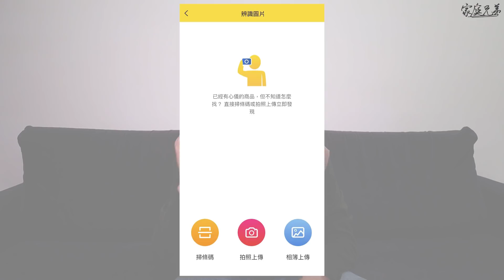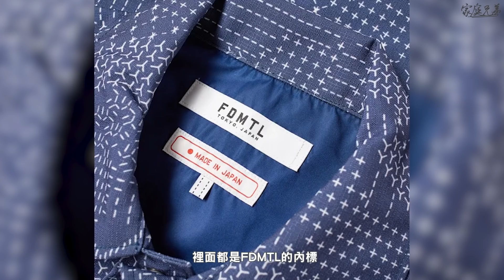藍染布料服飾品牌FDMTL簡介、開箱、Noragi穿搭！日牌購物新方式，覓蜂購物介紹！外加FDMTL品牌標小觀察分享！｜家庭兄弟 feat.覓蜂購物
覓蜂購物網羅了許多品牌，
讓大家不用特意跑去各官網購物，
並且省去許多操作流程，
以及匯款到虛擬戶頭等手續，
就是要讓你直接刷卡，直寄到家！
更多說明請看這邊喔～

★『粉絲專屬優惠』
註冊完成後，到「我的」頁面選擇「填寫邀請碼」，輸入【family】即可獲得300日幣的紅包！

紅包就相當於購物金，
還有就算沒有買到滿萬日幣免運費，
國際運費也只要1000日幣喔!

附上我這件的詳細資訊，有興趣的朋友也可以購入啦~
FDMTL - INDIGO LONG CARDIGAN 3YR WASH
商品編號(深藍款)：926902（11/28售完補貨中）
商品編號(淺藍款)：2182063

FDMTL真的是我關注很久的牌子，
雖然我本來以為我第一個入手的會是褲子，
但這次看到這件的色落、紋路、寬鬆版型，
就完全忍不住選這件了～
還有像是Noragi也有長短版之分，
感覺上這幾年的品牌比較常出短版的，
長版反而就比較少品牌有出，
趁現在Noragi不紅的時候就趕快入手一下XD

FDMTL的許多拼接也都相當漂亮，
如果對於Boro、Sashiko、藍染布拼接等方式有興趣的朋友，
這個品牌絕對是不能錯過啊！

如果想要了解更多丹寧知識和品牌，
推薦大家也可以去看我影片中提到的金斯透客喔！

感謝大家收看！